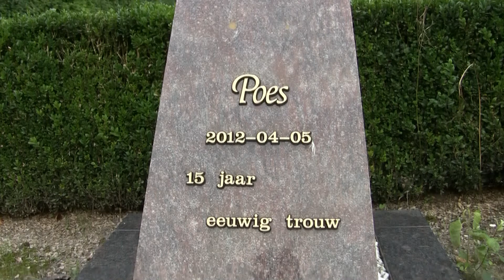Rustplaats van poes, op dierenbegraafplaats Vennenberg te Dalfsen